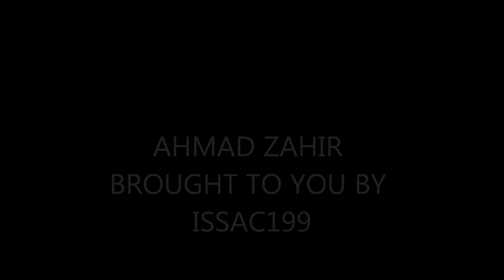Ahmad Zahir - Wai man behoda am ..